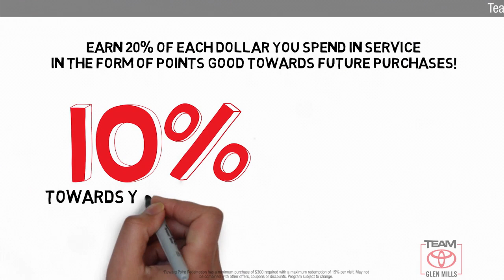Used 2020 Toyota Sienna XLE Premium, GLEN MILLS, PA M0051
TeamToyotaGlenMills.com